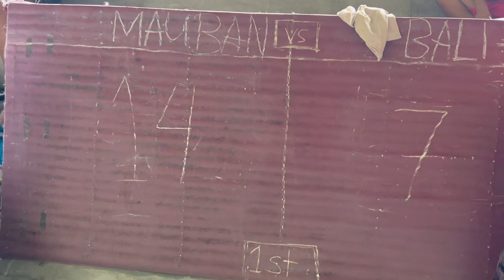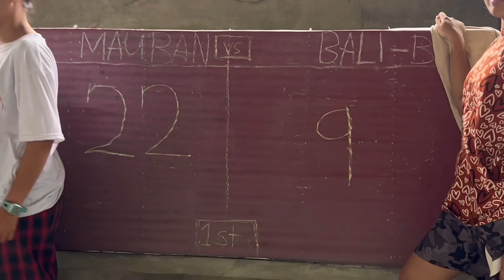Friendship League | Mauban vs. Baliverdant B | 1st Quarter | A.Y Social Program | February 19, 2023